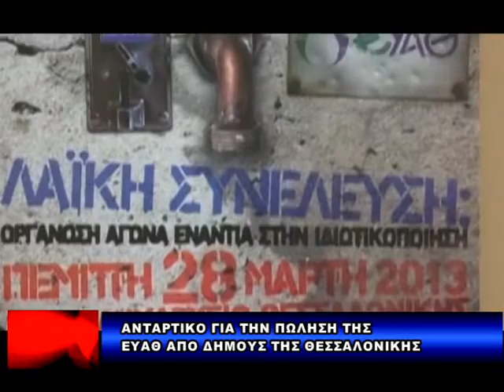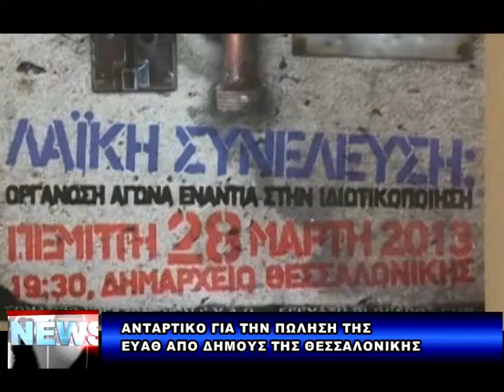SINTOMO 26 4 2013